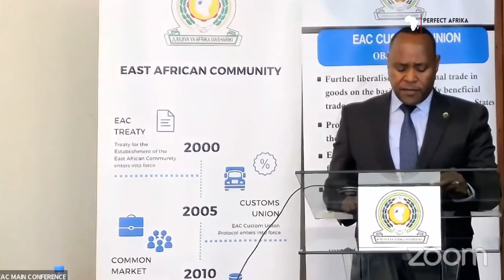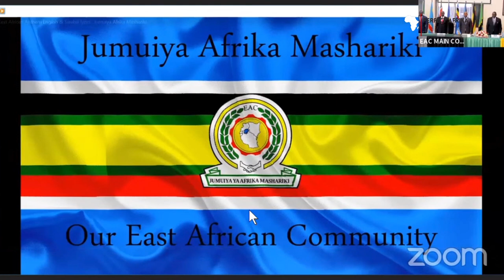DRC Congo joins the EAC block/ La RDC join officiellement la communaute de l'Afrique de l"Est (CAE)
This is a historique moment when the Democratique republic of Congo joins the East African Comunity (EAC)
The 19th Summit is important for the region and the African continent in General.

There are many reasons why you should consider visiting Africa, from Natural landscapes to beautiful and rich cultures. Do not forget this is the land that gave birth to Humanity.
Embrace the warmth of welcoming people who are willing to take you in a journey to the most beauty of the continent.
Tourists and travelers who visited Africa before always come for more...